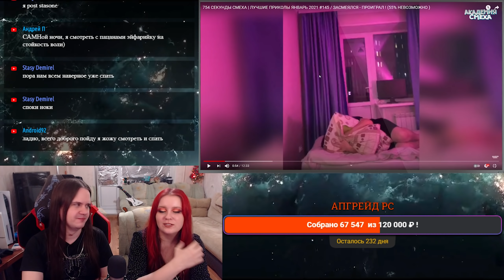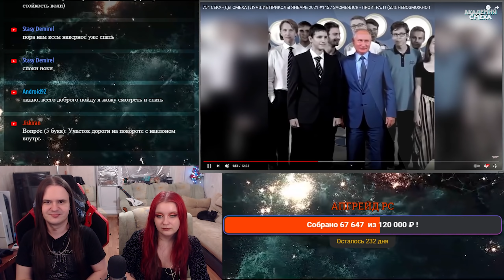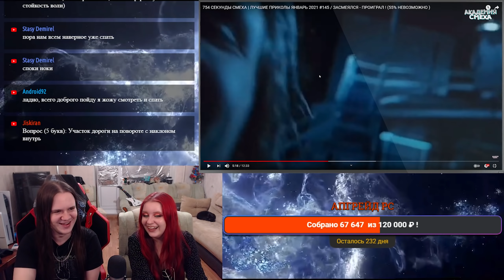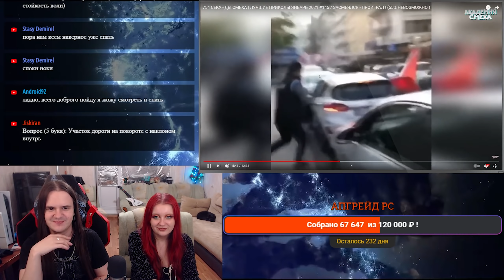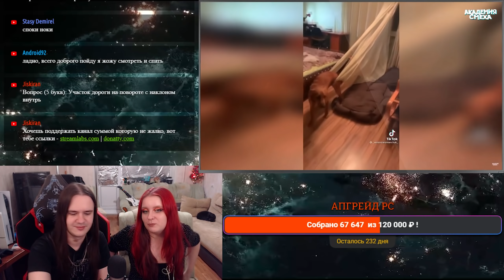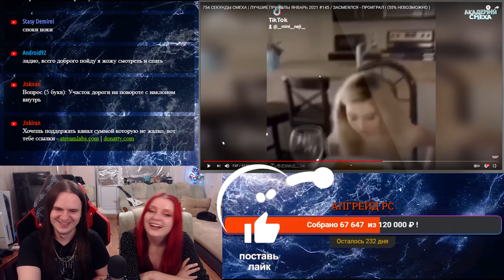РЕАКЦИЯ НА 754 СЕКУНДЫ СМЕХА ЛУЧШИЕ ПРИКОЛЫ ЯНВАРЬ 2021 #145/ЗАСМЕЯЛСЯ - ПРОИГРАЛ! (55% НЕВОЗМОЖНО)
Смотрим 754 СЕКУНДЫ СМЕХА | ЛУЧШИЕ ПРИКОЛЫ ЯНВАРЬ 2021 #145 / ЗАСМЕЯЛСЯ - ПРОИГРАЛ ! (55% НЕВОЗМОЖНО ) с канала @AcademiyaSmexa.